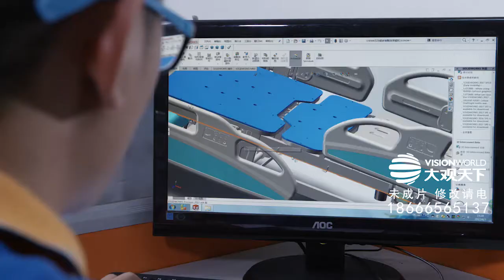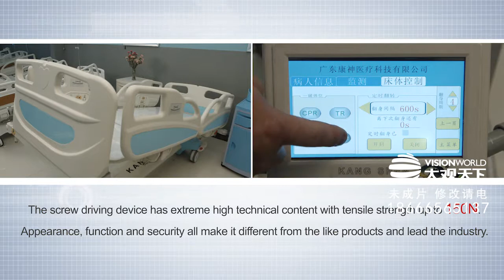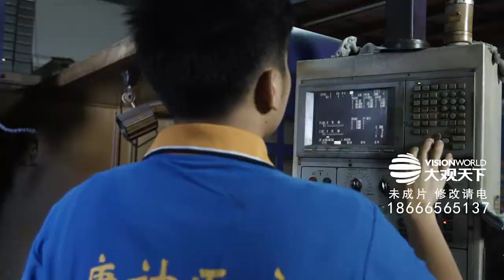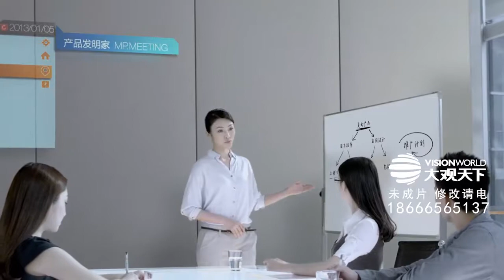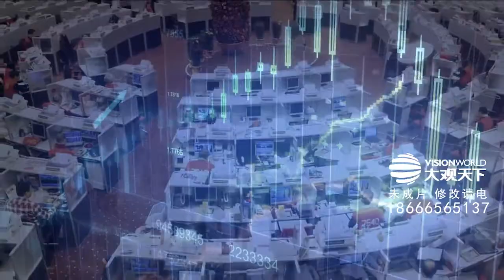China Guangdong kangshen medical equipment co.,ltd.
Chinese hospital bed manufacture, hospital bed supplier, CE, FDA approval